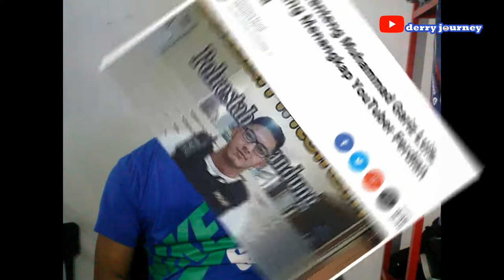ADILKAN PERLAKUAN HUKUM NEGARA DAN SANKSI SOSIAL PADA FERDIAN PALEKA?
Silakan juga mampir simak artikelnya di jbkderry.com